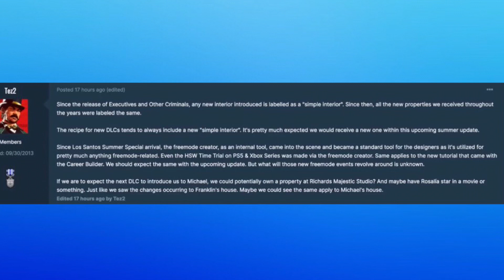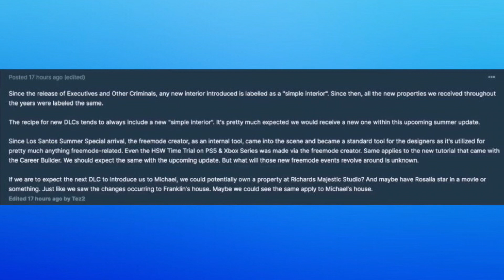LE NOUVEAU BUSINESS DU PROCHAIN DLC GTA 5 ONLINE! DLC ÉTÉ ROSALIA ET MICHAEL SUR GTA ONLINE?!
N’hésitez pas de faire un don sur la case prévue si vous kiffer cette vidéo et que vous souhaiter soutenir la chaîne EMKA